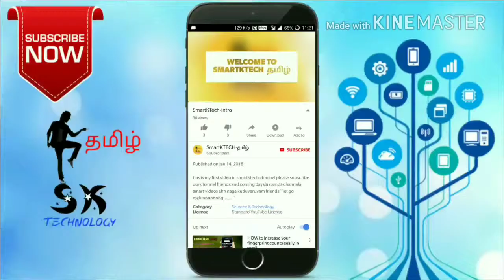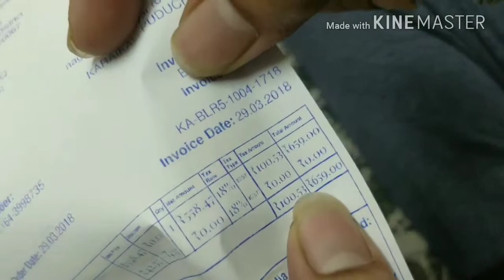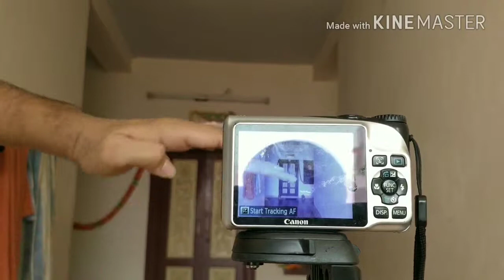Amazonbasics 50 inch tripod(RS649)UNBOXING and review plus full length test in TAMIL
amazonbasics tripod